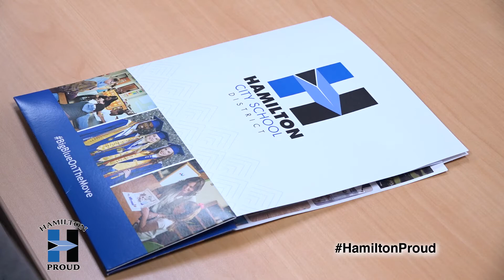HCSD Hamilton 101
About 80 of the Hamilton City School District’s new teachers participated in the district’s “Hamilton 101 Day.” They not only learned about the district and got a head-start getting some of their resources for the upcoming school year, they toured the City and the neighborhoods around their schools.